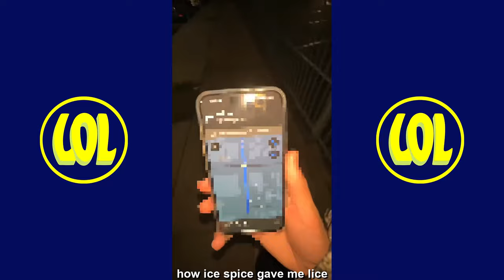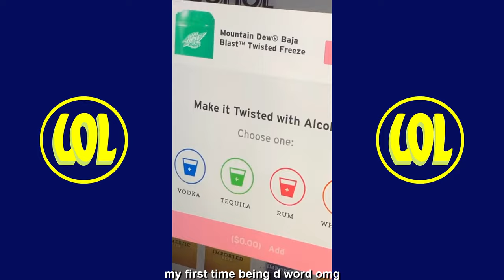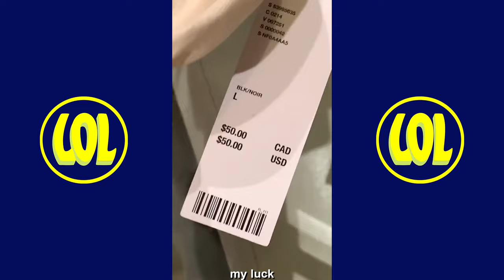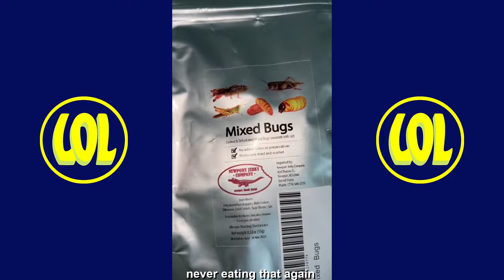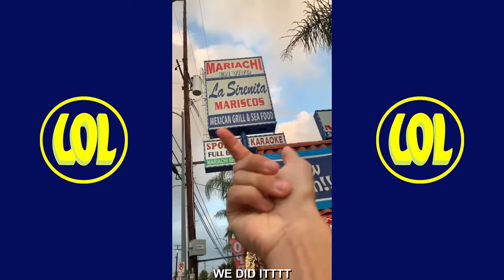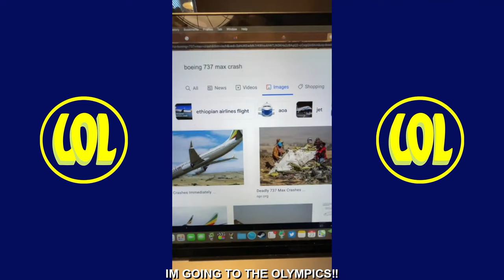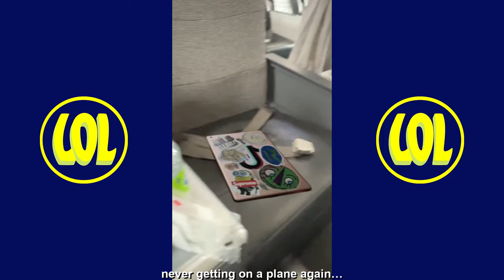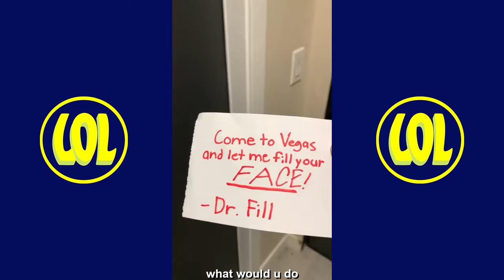Ultimate All Ben of The Week TikTok Videos 2024 - New Ben DeAlmeida Funny TikToks Compilation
New Ben DeAlmeida Funny TikTok Videos - Best of Ben of The Week All TikToks Compilation